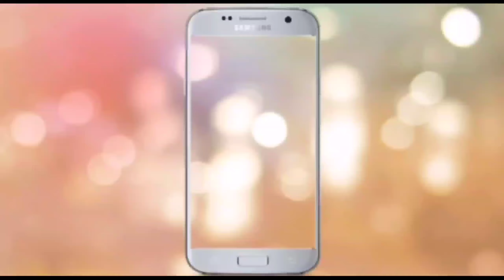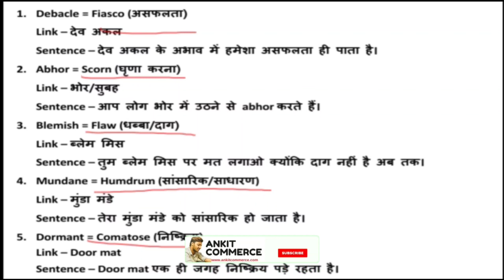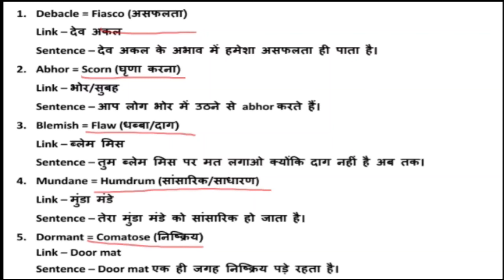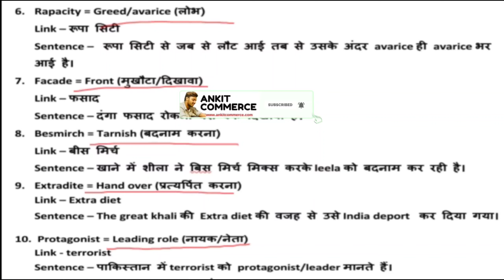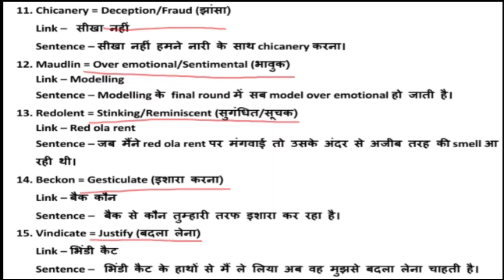english vocab tricks || day-15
Join my channel for getting more videos and important questions for 11th and 12th (Economics and Accountancy) & for also all one day Competitive exams, some short and fast tricks for Mathematics.

Many students have difficulties regarding leaning of Vocabularies but this awesome tricks of learning must ensure you that you will never forget any words in your exams

I ensure you that my approach for solving questions of accounts and economics will surely help you to score well in your upcoming board exams and I also ensure that the way of teaching will help you to understand the ways of solving questions of mathematics, English

Hey if you enjoy this video then do these simple steps to support us.

2- Press that bell icon so that you never miss any future update